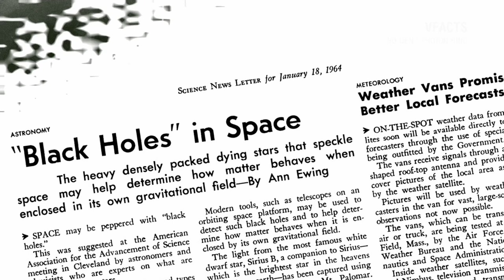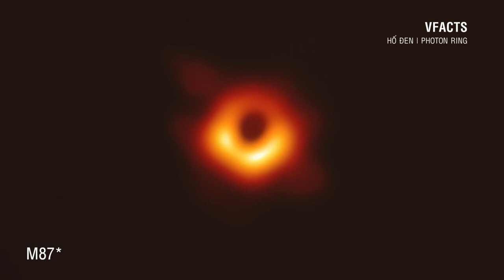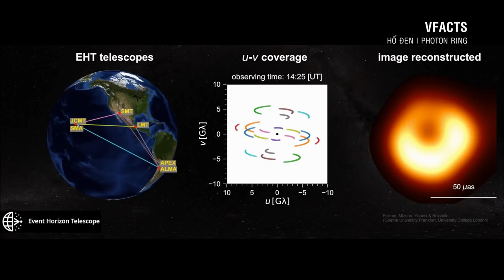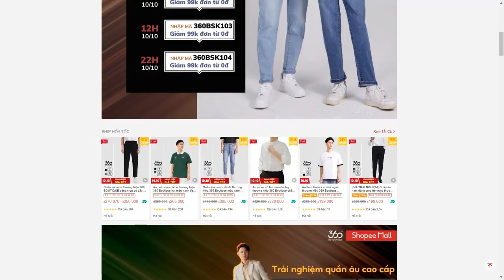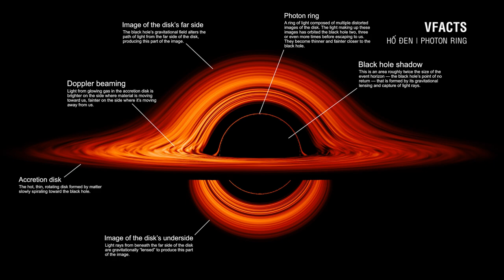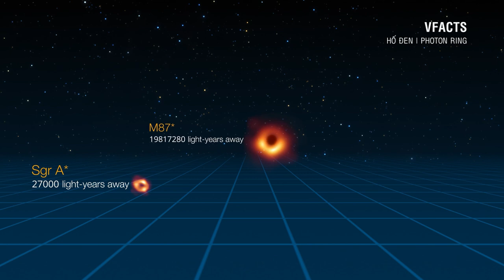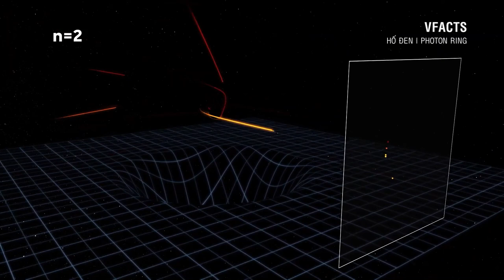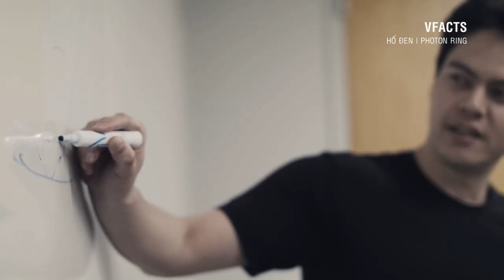#470 Các Nhà Khoa Học Đã Tìm Ra Cách Để Nhìn Vào Bên Trong Hố Đen!?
Các Nhà Khoa Học Đã Tìm Ra Cách Để Nhìn Vào Bên Trong Hố Đen!?

Sự tồn tại của hố đen được dự đoán lần đầu tiên bởi Albert Einstein vào năm 1916 như là 1 hệ quả của Thuyết tương đối rộng – General relativity.

Quan sát đầu tiên về hố đen đến vào năm 1964, và nó đến từ 1 hệ sao đôi, nằm trong chòm sao Cygnus, cách Trái Đất 7.300 năm ánh sáng.

Sau quan sát này, các bằng chứng gián tiếp về sự tồn tại của thứ gọi là lỗ đen liên tục được tìm thấy, từ các sóng hấp dẫn gây nhiễu loạn không thời gian tạo ra bởi các couple hố đen quay quanh nhau, từ chuyển động quái đản của các cặp sao đôi chỉ có thể được giải thích bởi sự tồn tại của 1 vật thể thứ 3 vô hình, cho đến chuyển động nhanh bất thường của các ngôi sao tại vùng trung tâm của Dải Ngân Hà, gợi ý về sự tồn tại của 1 siêu hố đen khối lượng gấp hàng triệu lần Mặt trời, hay là quan sát về số phận bị thảm của một ngôi sao lảng vảng quá gần 1 hố đen siêu nặng và bị xé xác trong 1 hiệu ứng có tên gọi mỳ ý.

Tuy nhiên, tất cả các bằng chứng gián tiếp đó vẫn khiến những người theo chủ nghĩa hoài nghi lý do để nhíu mày.

Nếu hố đen có thật, tại sao không chụp ảnh nó cho chúng tôi xem?

Và đó, là những gì đã xảy ra vào năm 2019.

Sử dụng 1 mạng lưới gồm 8 kính viễn vọng radio đặt cách nhau hàng vạn kilomet để giả lập 1 siêu kính viễn vọng không gian kích cỡ Trái Đất, các nhà khoa học thuộc Dự Án Kính thiên văn chân trời sự kiện - Event Horizon Telescope, đã thu thập được các dữ liệu cần thiết vào tháng 4 năm 2017, tạo ra hình ảnh của M87* trong năm 2018 và công bố nó vào ngày mùng 10 tháng 4 năm 2019.

Từ đó, không ai còn hoài nghi về sự tồn tại của các hố đen vũ trụ nữa.

Những bức ảnh chụp hố đen, bên cạnh là bằng chứng đanh thép chứng minh tính đúng đắn của các lý thuyết vật lý thiên văn hiện đại, chúng còn cung cấp những dữ kiện quý báu để các nhà khoa học có 1 cái nhìn sâu hơn vào hố đen – những vật thể bí ẩn nhất Vũ trụ.
Và đó, là lúc chúng ta cay đắng nhận ra, dù có cố gắng đến mấy, nơi sâu nhất mà con người có thể nhìn vào 1 hố đen, chỉ là phần rìa của chân trời sự kiện.
Và đó là lúc mà các nhà khoa học nghĩ ra 1 cách khác để nhìn vào nội tâm 1 chiếc hố đen...

Những người thực hiện:
Kịch bản: Đạt Nguyễn
Thu âm: Đạt Nguyễn
Biên tập video: Huệ Tây, Thúy Kiều